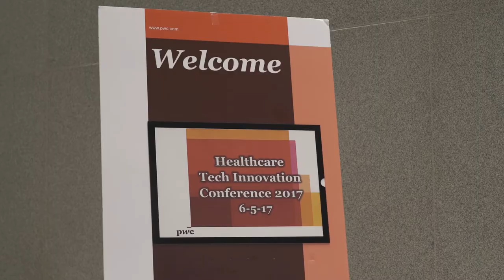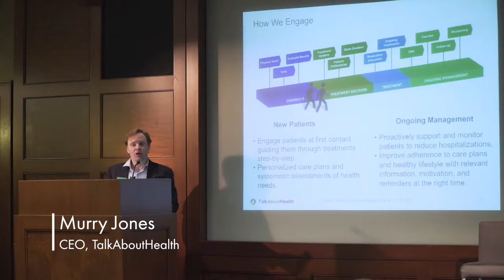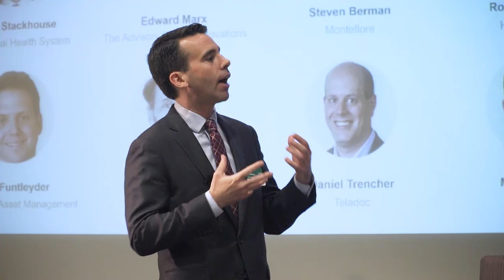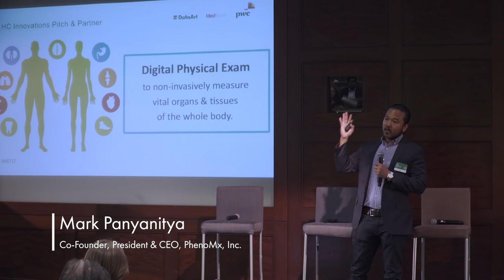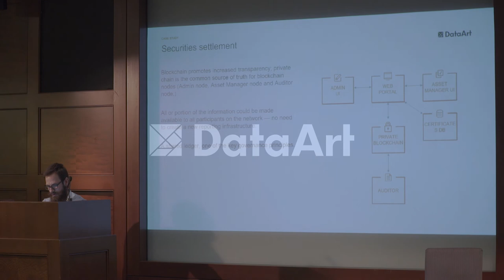Healthcare Tech Innovation Forum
The meeting brought together health tech start-ups, leading executives and entrepreneurs to hear first-hand insights about the most relevant and controversial issues in healthcare technology. Over 120 attendees were provided with a fertile platform for in-depth panel discussions, short pitches from innovative health tech companies and insightful keynotes.